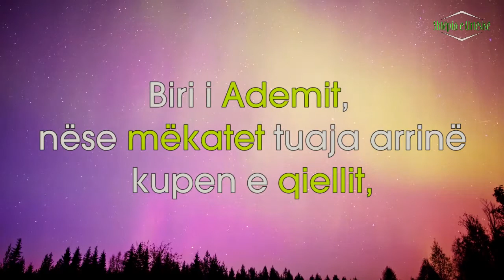MOS I HUMBNI SHPRESËN NE MESHIREN E ALLAHUT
Shtrohet pyetja kush është Shtëpia e Urtësisë?

Kemi për qëllim ndërtesën e cila shërbente për ruajtjen e literaturës e përgjithshme.
Harun Reshid (viti 809) është ai që hodhi bërthamën e parë të Shtëpisë së Urtësisë në Bagdad.
Shtëpia e Urtësisë në Bagdad nga abasitët, përbënte një ngjarje kulturore tepër të rëndësishme në historinë e civilizimit islam.

Shtëpia e Urtësisë ishte një skenë dhe podium dialogu mes civilizimeve të Lindjes dhe Perëndimit.
Shtëpia e Urtësisë e vazhdoi misionin e saj civilizues me gjithë kushtet e vështirë në të cilën e pa veten dinastia abasite. Roli dhe misioni i kësaj Shtëpie përfundoi me pushtimin e Bagdadit nga hordhite mongole në vitin 1258, të cilët shkatërruan gjithçka.

Prof. Bujamin Salija - (Historian)